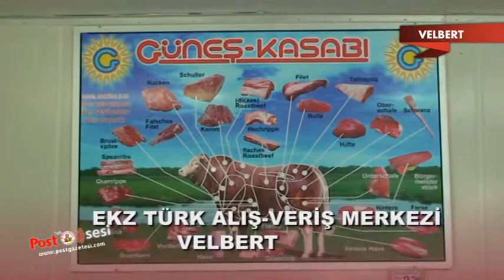Almanya'nın Velbert şehrinde EinKauf Zentrum Türk Alışveriş Merkezini hizmete açıldı.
Konuyla ilgili olarak bilgi veren Alış-veriş merkezinin fikrini oluşturan Dortmund eski işadamları derneği başkanı ve Ekonomist Muhammet Aytekin'in yeni işverenleri beklediklerini söyledi.
2 bin 250 metre kapalı ve toplam 6 bin 200 metre olmak üzere market, kuyumcu, halı ve mutfak ürünleri satış reyonlarından oluşacak alışveriş merkezinde bu kez adresimiz Toptan Market.
Velbert Türk alış veriş merkezinde 25 yıllık bir tecrübesiyle insanların gönlünde yer edinen Güneş kasabının sahibi Süleyman Güner sektörün iddialı isimlerinden